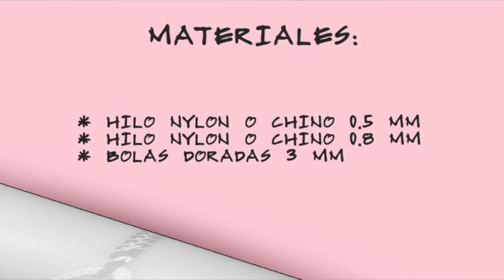DIY PULSERA CON CÍRCULO DE PROTECCIÓN | PULSERAS FÁCIL Y RÁPIDO EN MACRAMÉ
Hoy en DECOIDEAS BETH les traigo DIY PULSERA CON CÍRCULO DE PROTECCIÓN | PULSERAS FÁCIL Y RÁPIDO EN MACRAMÉ, donde les enseño como hacer este diseño de pulseras con un circulo el cual  me encantan, divinas para lucir en toda la temporada en esos paseos, fiestas y ser el centro de atención en reuniones.
Esta propuesta de pulsera con un círculo, contiene un profundo significado ya que simboliza la unidad.
Un círculo se cierra sobre sí mismo, y por ello representa la unidad, lo absoluto, la perfección. Es símbolo del cielo en relación con la tierra, de lo espiritual en relación con lo material. Por ello se le relaciona con la “protección” y, así, tenemos los círculos mágicos, los anillos de poder, las coronas reales o los cinturones que nos hacen invisibles.
Si bien el círculo representa el cielo, lo celestial, Dios o el alma, se usa en lo terrenal como representación de la perfección de Dios en la tierra.
Así que apúntate a la moda de las Celebritis, y no dejes pasar la oportunidad de llevar un accesorio totalmente de moda.
Este verano 2022 las pulseras de hilo siguen más fuertes enfocadas en resaltar la pureza y sencillez de lo natural.
Aquí les enseño el paso a paso, que con un trozo de hilo podrás conseguir crear este accesorios maravilloso e ideal en cualquier look  natural.
Una manualidad fácil, rápida y divertida con la cual podrás crear innumerables modelos... y que espero les guste muuuuuack besos.